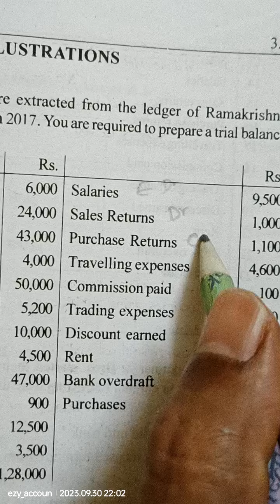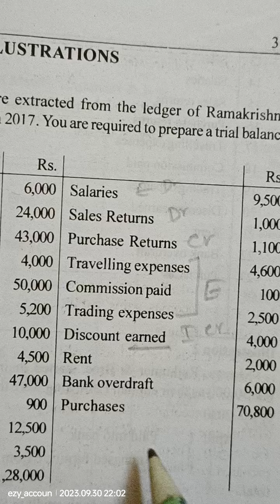Illustration 1. Trial Balance. TS Reddy A Murthy.